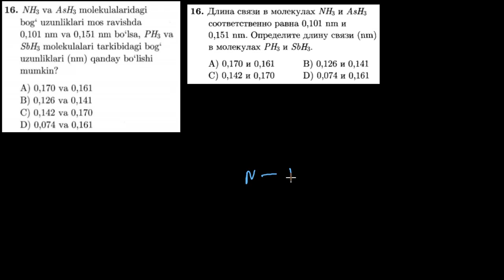16-test kimyoviy bog`lanish Тест 16 Химическая связь